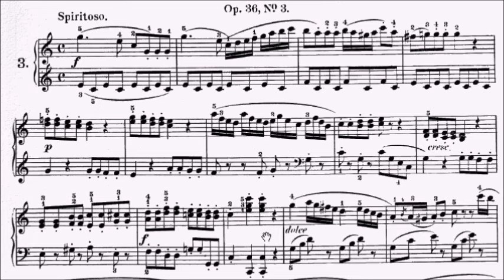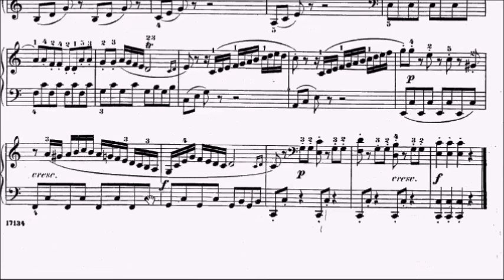ABRSM Piano 2025-2026 Grade 5 A2 Clementi Spiritoso Op.36 No.3 Movt 1 Sheet Music